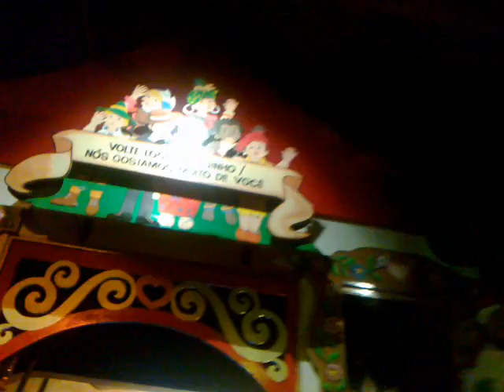Raskapuska BCW [19052012]